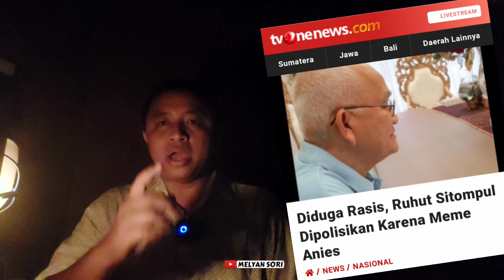DESAK KEPOLISIAN SEGERA TANGKAP RUHUT SITOMPUL‼️